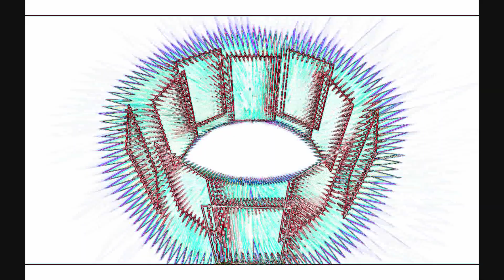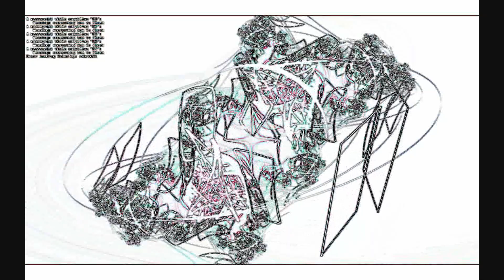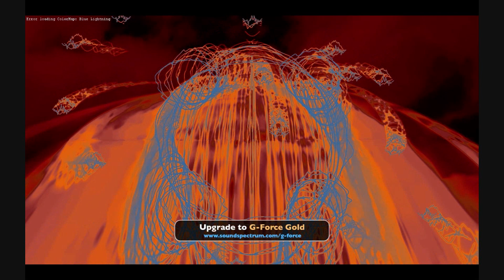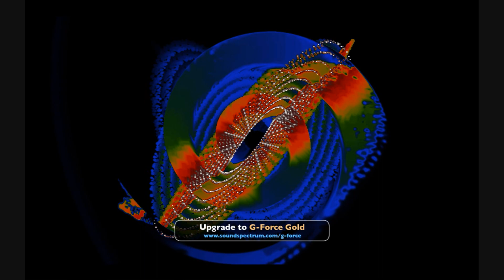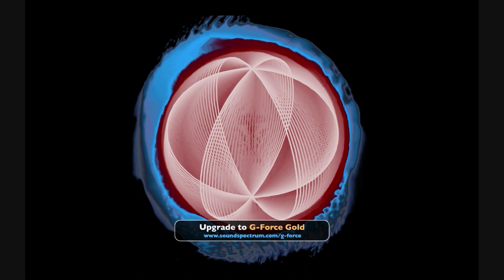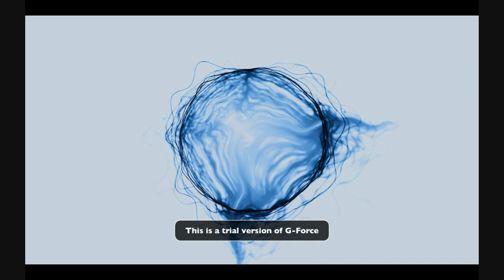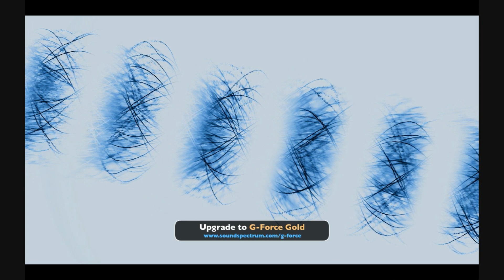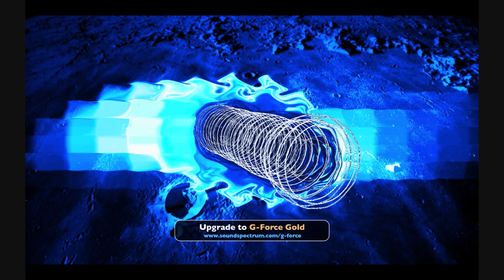Quickie November 2010 Electro-House mix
Quick Electro-House mix

-Veron & Bizzey & Praia Del Sol - Sleazy 2010 (Bassjackers Remix)
-Stafford Brothers - Wasted (Baba O'Riley) (Sidney Samson Remix)
-Kid Cudi Ft. Kanye West & Common - Make Her Say (Afrojack Remix)
-DJ X Face - Eternal Rhapsody 2010 (Scaloni Dumb Mix)
-Matt Divine - Swagger (Loco Pops Remix)
-Does It Offend You, Yeah - We Are Rockstars (Cold Blank Remix)
-Robbie Rivera - Rock The Disco (David Guetta Laptop Remix)